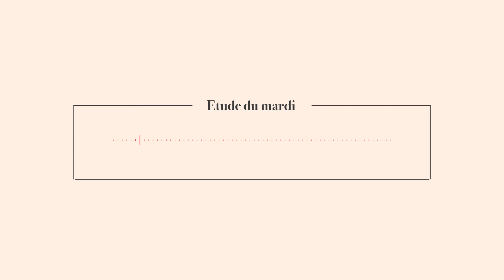[Étude du mardi/ REDIFFUSION] La préparation du coeur avant Pessah, avec Rav Emmanuel | 28 mars 2023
La préparation du coeur avant Pessah, avec le Rav Emmanuel Rodriguez Perez.

Chaque mardi, de 19h à 20h30, nous nous réunissons pour une étude. Retrouvez le planning des études du mardi juste

Plus d’informations
🌐 Pour suivre l'actualité de notre qehila, n’hésitez pas à visiter notre site internet
🎓 Pour en savoir plus sur la Yeshivat Shuvu en français, c’est juste

Actualités
Nous sommes en live tous les mardi à 19h (pour une étude) et les samedi à 10h (pour l’office Torah). Voici les planning de diffusion pour le mardi et samedi :

Les ressources utiles
📚 Pour commander Le Reste issu de Rebecca en français, aller